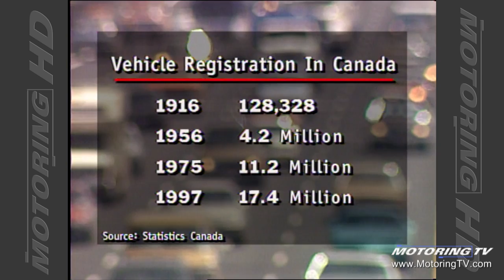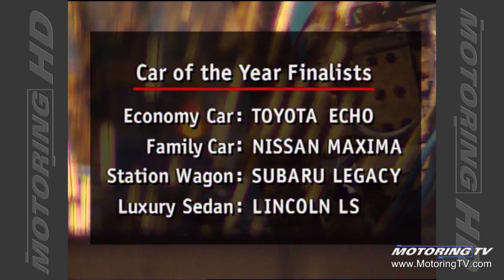Motoring TV 2000 Episode 13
Car Of The Year Special.